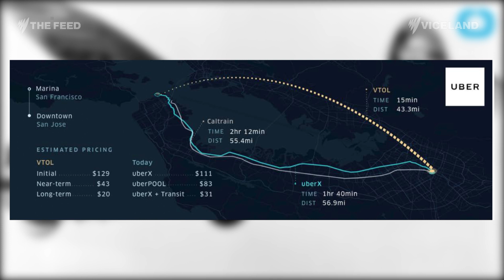Flying Cars: The future is (nearly) here - The Feed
If flying cars are on their way, we’re one step closer to hoverboards.